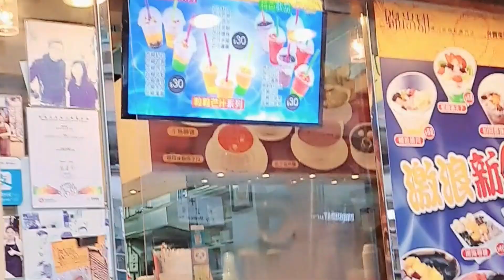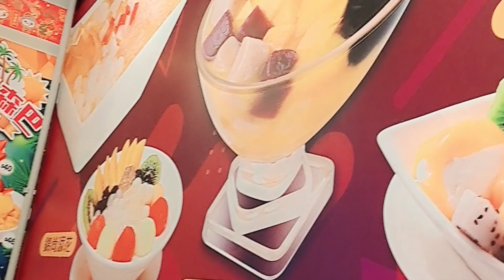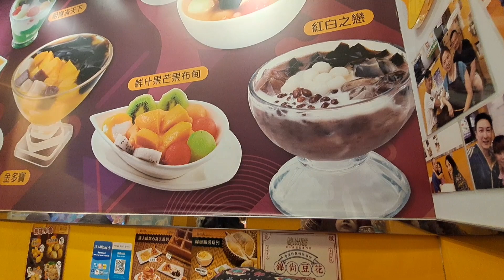~Cuaca panas cari minuman yang segar dan pancake durian ||vian aries~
Hai Sahabat vian aries semua.. Ketemu lagi dengan aku vian aries
vian berbagi vidio saat liburan tgl 15 mei 2024
kita bertiga cari minuman segar di northpoint
Karena cuaca yang sangat panas.

mari simak keseruan kami saat berkumpul libur bareng.

~Terima kasih Teman-teman & Sahabat vian aries semua yang selalu hadir di kanal aku. Jika Tidak Suka, Berikan kami masukan, Tinggalkan Jejak kalian di kolom Komentar. Terima Kasih atas Kunjungannya ke Kanal vian aries. Rahayu, Semoga Tuhan Memberkati Kita Semua & Sehat selalu.. Amiin...

~ 𝓐𝓽𝓪𝓼 𝓟𝓮𝓻𝓱𝓪𝓽𝓲𝓪𝓷 & 𝓚𝓮𝓻𝓳𝓪 𝓼𝓪𝓶𝓪𝓷𝔂𝓪 𝓚𝓪𝓶𝓲 𝓤𝓬𝓪𝓹𝓴𝓪𝓷 𝓣𝓮𝓻𝓲𝓶𝓪 𝓚𝓪𝓼𝓲𝓱..

Don’t reupload our content but you can share our videos.